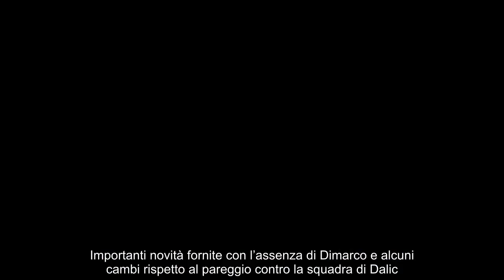Svizzera Italia, probabili formazioni Spalletti con Fagioli ed El Shaarawy